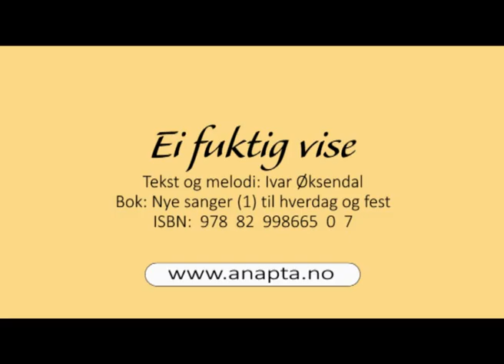Ei fuktig vise